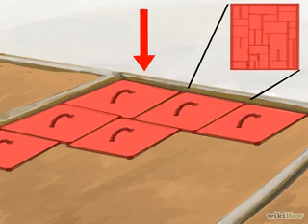Creative DIY decorative concrete ideas